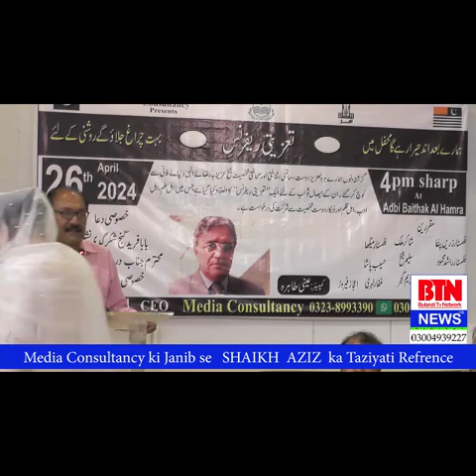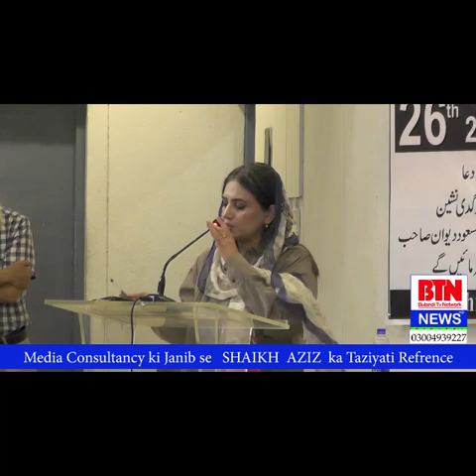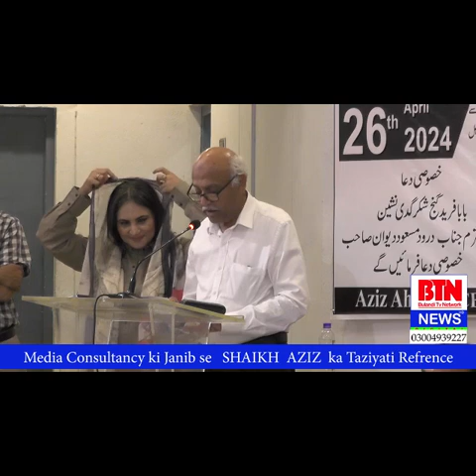Media Consultancy ki janib se Sh Aziz ka Taziyati Refrence ( Lahore Punjab Pakistan )